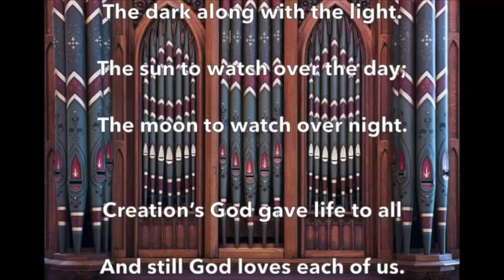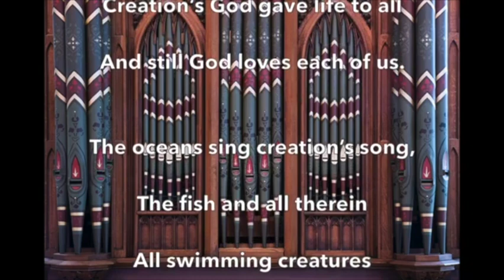16th Sunday after Pentecost with Mar Stephen Sept. 17, 2023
Mar Stephen celebrates using the anaphora of Hippolytus of Rome from the OCCA White Book.  THis is also the Feast of Hildegard von Bingen, Doctor of the Church and all around amazing woman.  The opening hymn is chosen in her honor for her love of God's creation.